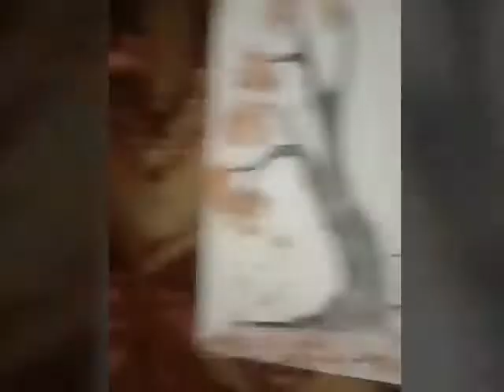Simple craft for kids